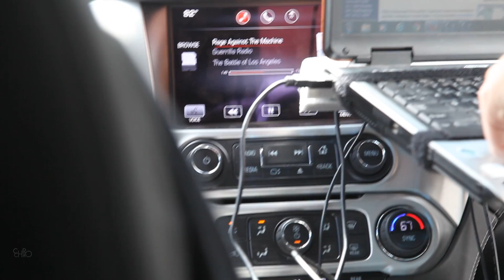Rendez-Vous in Tornado Alley [S03E07]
EPISODE 7 : "Suis-moi, je te fuis"
La chasse aux tornades, c'est s'adonner à des relations éphémères, d'une rare intensité, en alternant des phases de communion et des périodes plus grimaçantes. Avec ces orages qu'on aime ou qu'on déteste au gré des kilomètres, c'est un peu "suis-moi je te fuis, fuis-moi je te suis". Parfois, il suffit de quelques images pour basculer encore plus rapidement d'un état d'esprit à l'autre...

Un grand merci à Marco Rank pour les images additionnelles ! Allez voir son travail !

« Rendez-Vous in Tornado Alley », c'est une série de reportages racontant l'histoire de jeunes français amoureux de la nature et des conditions un peu décoiffantes, qui vont parcourir plus de 20 000 kilomètres dans une douzaine d'Etats américains, à la recherche de la lumière idéale, de l'orage ultime, de la tornade parfaite. Armés de leurs appareils photos, ces chasseurs de temps méchant n'ont qu'une seule idée en tête : ramener les plus belles images de phénomènes extrêmes qu'on observe nulle part ailleurs.

Série tournée en Mai et Juin 2015, filmée exclusivement avec des DSLR Canon (5D Mark III et 7D) ainsi que caméras GoPro.
Réalisation / Montage / Post-production : Christophe Asselin
Images de Christophe Asselin, Vincent Deligny, Julien Batard, Tony Le Bastard.
Thème original : Jimi Quéré / Révolution 2.0

Pas de diffusion TV sans accord !